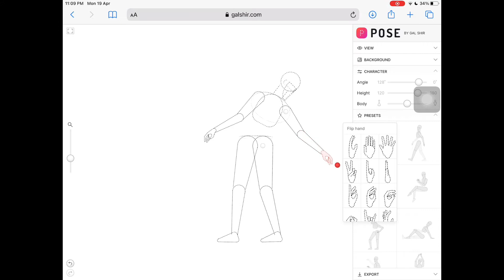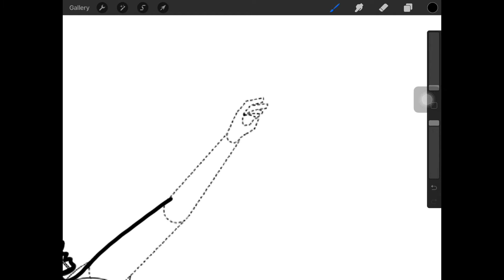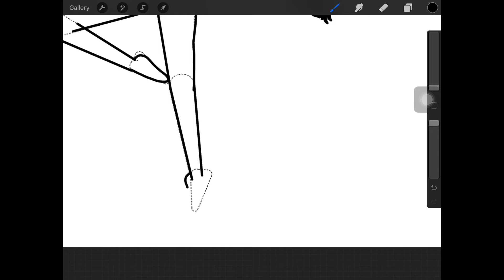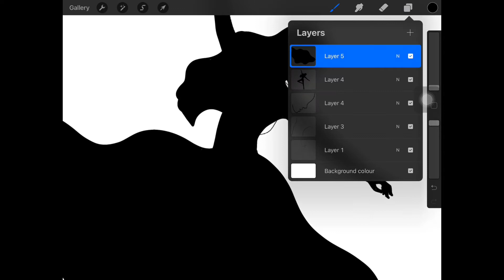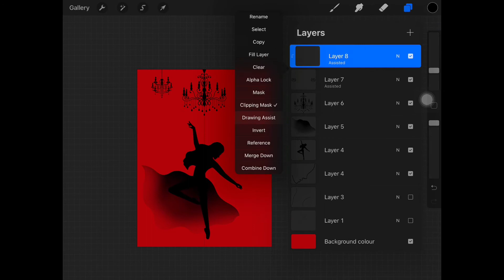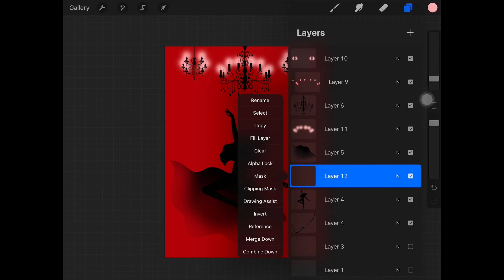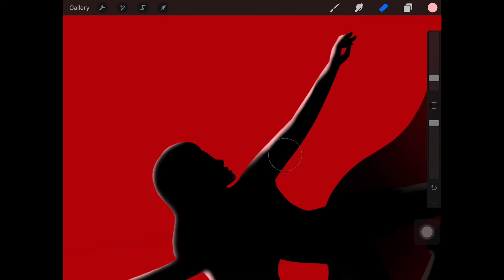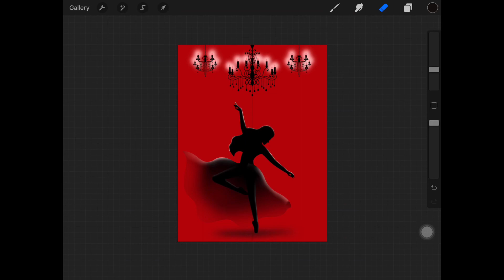Ballet Dancer | Simple Procreate Tutorial | Ballerina | Pose by Gal Shir | iPad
Hello Guys, here’s a video of a Ballet Dancer. Hope you all enjoy it!